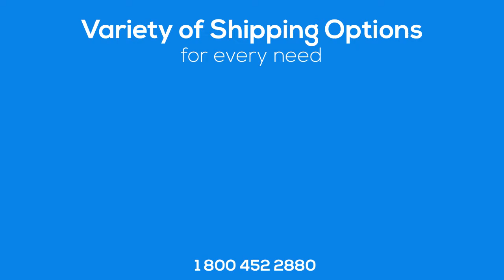Auto Shipping Rates DeKalb County, Georgia | Cost To Ship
A-1 Auto Transport has over 30 years experience transporting ATV, truck, motorcycle, heavy duty, exotic in and out of DeKalb County Georgia. We offer international and domestic shipping services to and from DeKalb County Georgia. We are proud to offer the easiest booking system with the most affordable prices in the transport industry.